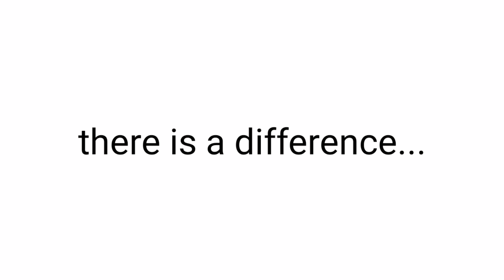What sound can you hear in this video, Weight or Wait?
What sound do you hear in this video? Weight or Wait!?🤔🔊🤯

Use code: contant on Fortnite or the Epic Games store